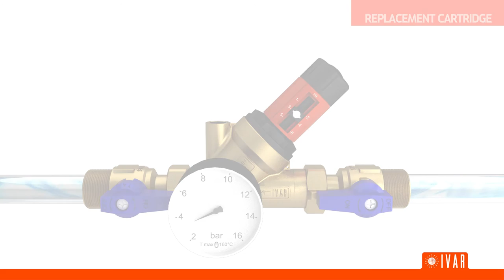PRV - Adjustable pressure reducing valve with self-cleaning strainer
PRV stabilises the outlet pressure to the set value
independently of the upstream value, thus eliminating the risk of instability or fluctuations. PRV pressure reducing valve features
a strainer to block dirt upstream the private pipe inlet.